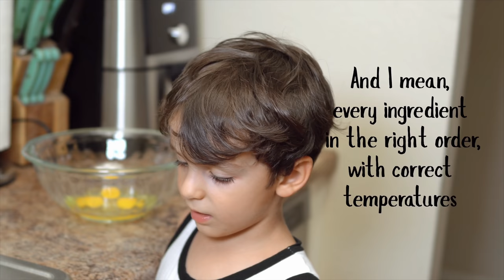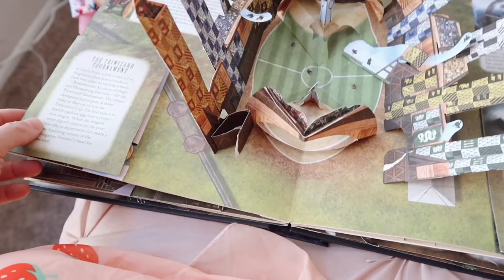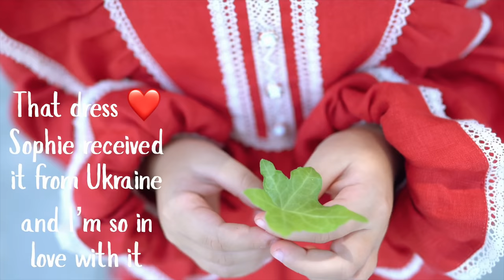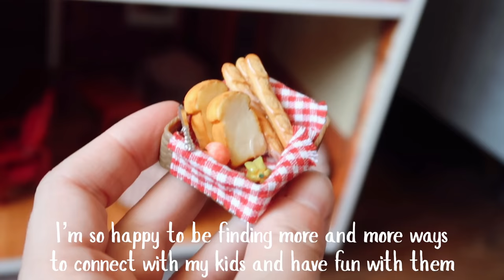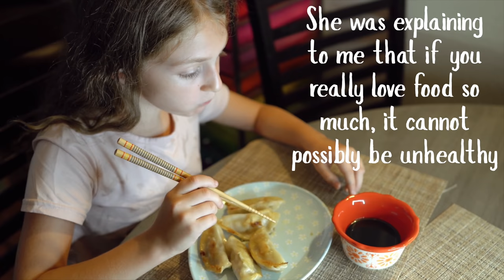Things I Never Dreamed About... (Vlog)